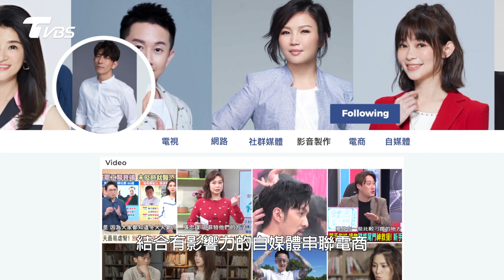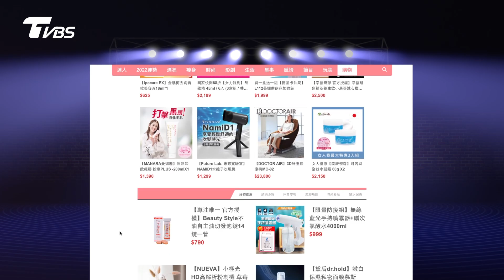最頂尖的藝人職人達人都在頂尖事務所 強勢攻佔全視野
專業的醫師陣容
時尚的達人網紅
主持人演員藝人
強大的經紀團隊

全在 @intimacylab

幫你創造更多的可能性~~